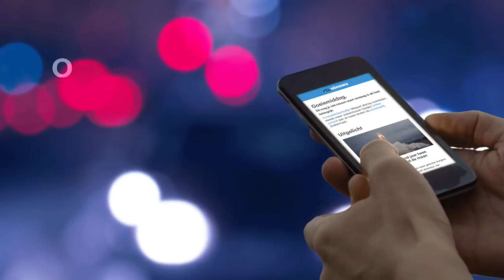Fedde le Grand: 'Mijn opa is in de oorlog al zijn vrienden kwijtgeraakt' - RTL NIEUWS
Fedde le Grand is dit jaar één van de ambassadeurs van de vrijheid, en dat is voor hem heel bijzonder. Zijn opa en oma leerden elkaar kennen in het verzet en hij denkt vandaag dan ook veel aan hen.